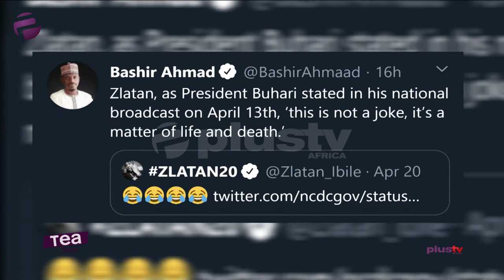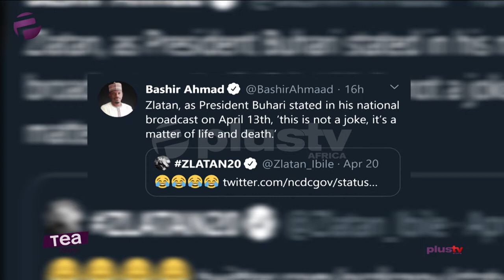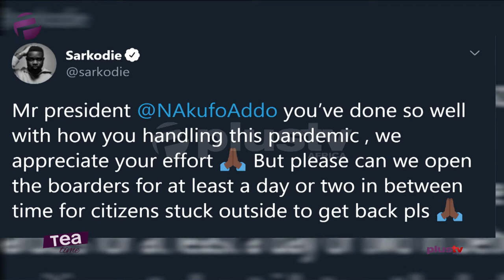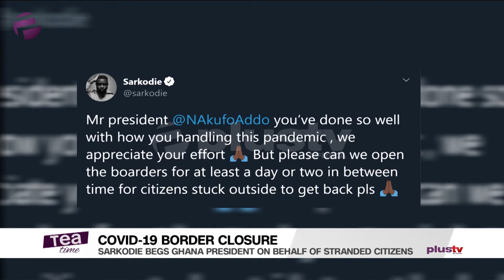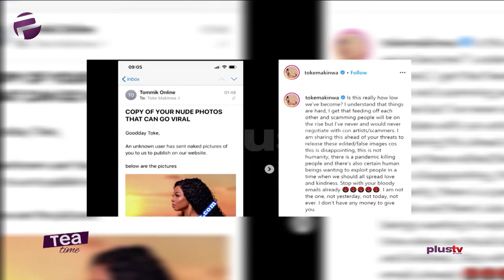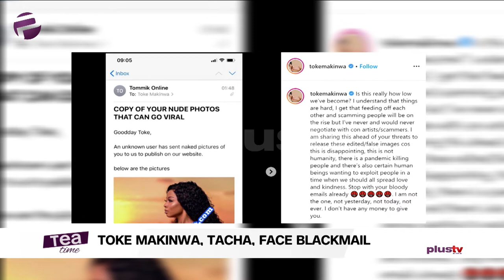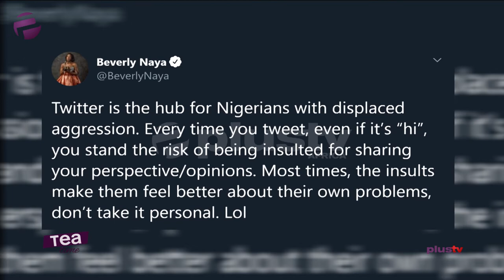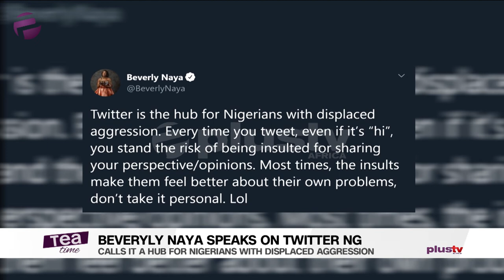Tea Time (Entertainment Show); Tuesday,April 21st (Afternoon Show)